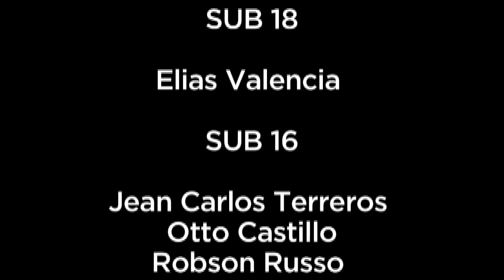Formativas con educación integral a través del American School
FORMANDO ÍDOLOS!

Uno de los compromisos que Barcelona Sporting Club tiene como Institución con los jugadores de las Divisiones Formativas no solo es lo deportivo, también es en lo educativo.

Es por ello, que se han realizado diferentes convenios con Instituciones educativas del país, uno es la Unidad Educativa "American School" quienes desde inicio del 2013 realizaron un convenio con Las "Formativas" brindando aproximadamente hasta el momento 40 becas para chicos de escasos recursos que integran las diferentes categorías.